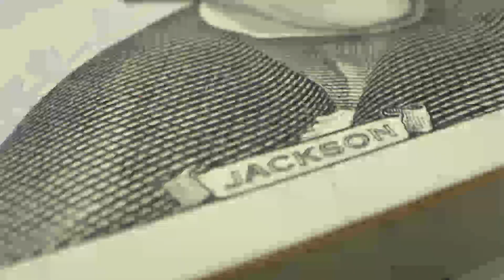Meet the OLDEST Land Animal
The giant tortoise is currently the longest living terrestrial animal. The oldest is 190 year old named Jonathan. They have a variety of characteristics that are suited for longevity. Their population has decreased significantly but conservation efforts have helped turn things around.